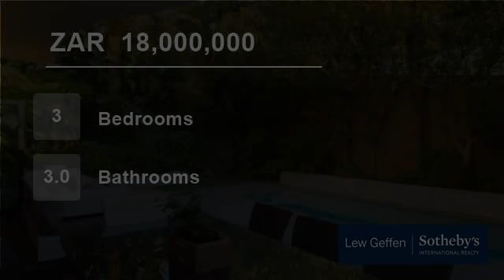3 Bedroom House For Sale in Fresnaye, Cape Town, Western Cape, South Africa for ZAR 18,000,000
Gorgeous 3 bedroom en-suite Fresnaye home with an opulent double volume entrance hall. Separate study or 4th bedroom and living rooms with fireplace downstairs flowing out to pool and patio with beautiful balau deck. Lush leafy garden. Double garage and staff accommodation. Lovely Lion’s Head Views on one of the best streets ...